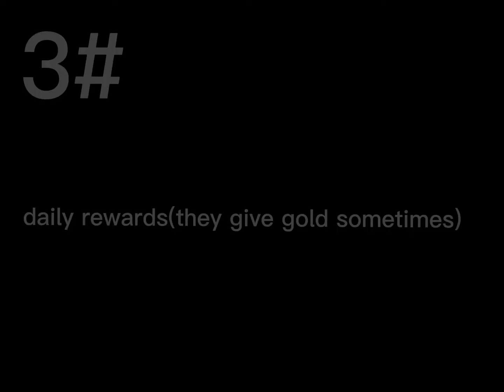Some ways to get gold faster for level 70-80 players | Treasure Quest